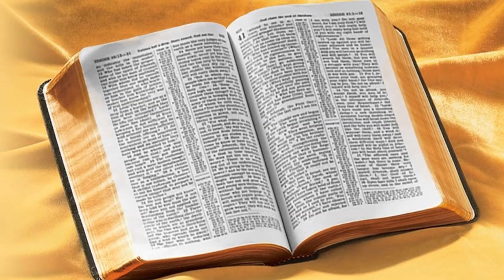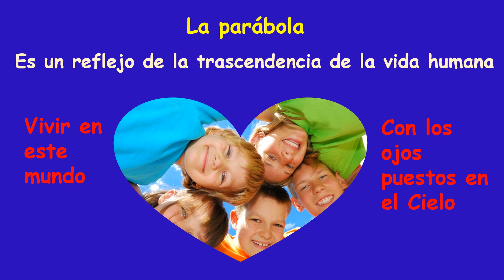Juicio particular y Juicio final: cielo, purgatorio e infierno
Tenemos que saber y entender nuestra realidad espiritual, la existencia del juicio particular y el juicio final al que nos enfrentaremos, nos hace querer vivir en gracia de Dios. Tendremos un juicio justo en donde podemos ganar el cielo, el purgatorio o el infierno, cada uno libremente escoge a donde quiere pasar la eternidad. Nuestro Señor Jesús nos enseña que Él es el camino la verdad y la vida. Sigamos a Cristo para alcanzar la morada que nos prometió, en el cielo.